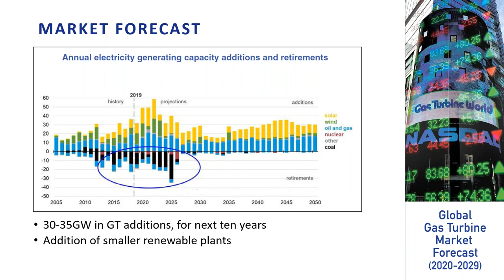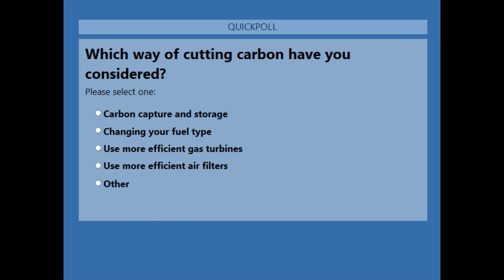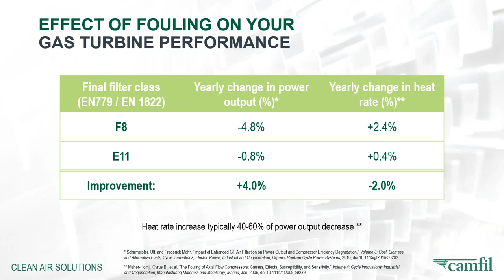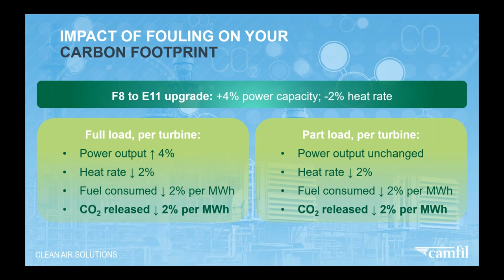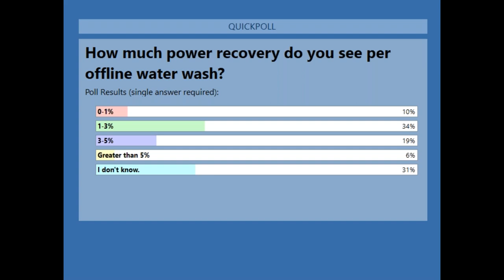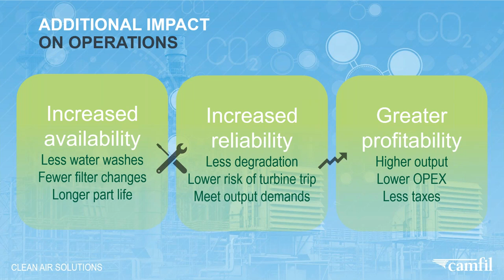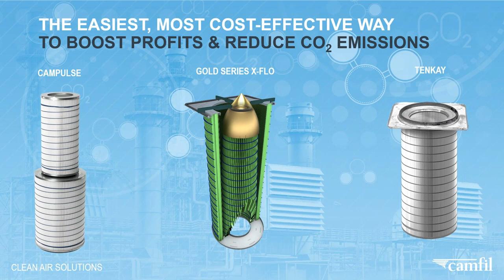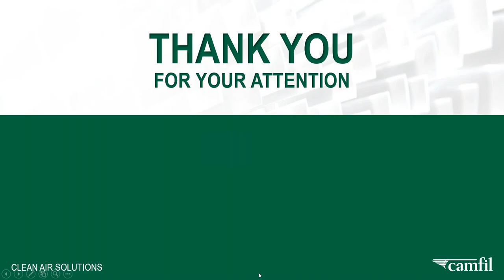How to Reduce Carbon Emissions: Gas Turbine Air Filtration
The commitments by governments across the world to reduce greenhouse gases have added pressure on the Power Generation and Oil and Gas industries to find greener solutions. To meet policy demands and
targets, it has become imperative for gas turbine operators to cut their carbon footprints and become more efficient.

In this webinar you will discover that one of the easiest, most cost-effective ways to reduce CO2 emissions dramatically is through the inlet air filters on gas turbines.

Learn how air inlet air filters can help reduce your carbon footprint, the filter characteristics that you should consider, and discover how much you can save.